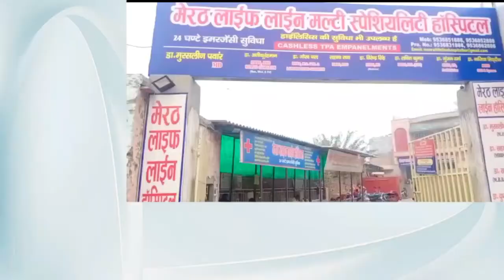बुलन्दशहर जहरीली शराब से हुई मौतों पर,, भड़का उद्योग व्यापार मंडल